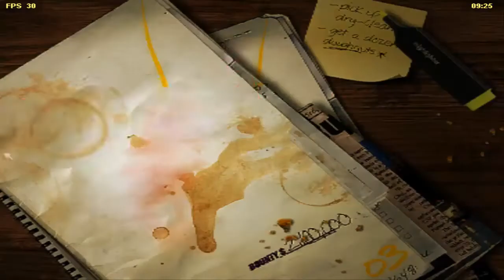NFS: Most Wanted| DETONADO -Enfrentando o #14 Lista negra